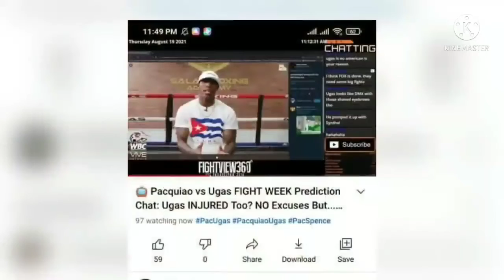Ang Dahilan kung bakit lamang si Manny Pacquiao kay Ugas#boxing#manny pacquiao#ugas